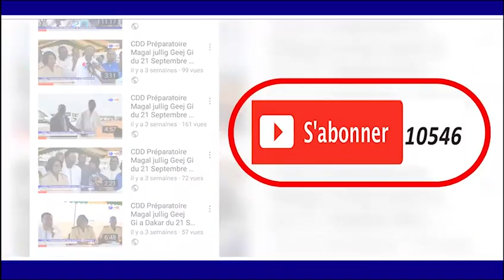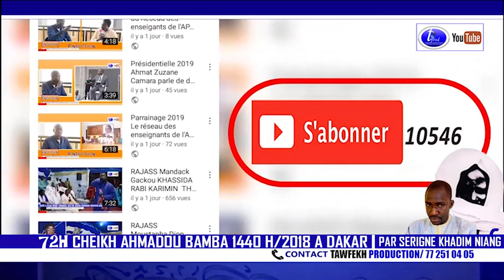72H CHEIKH AHMADOU BAMBA 1440 H 2018 A DAKAR PAR SERIGNE KHADIM NIANG N2